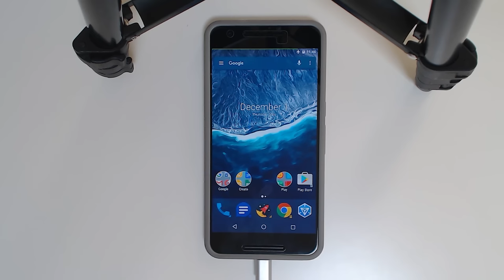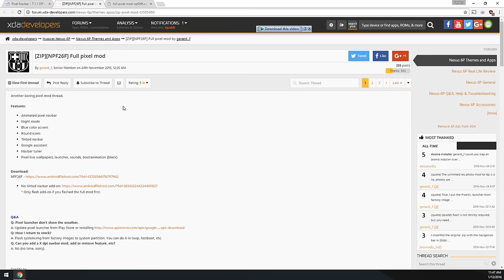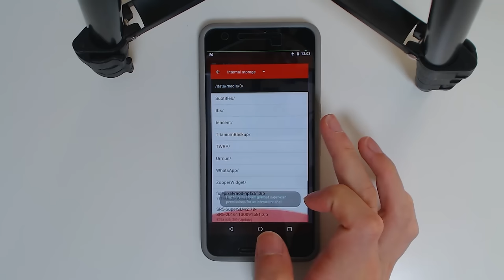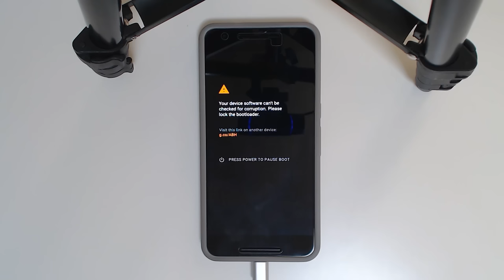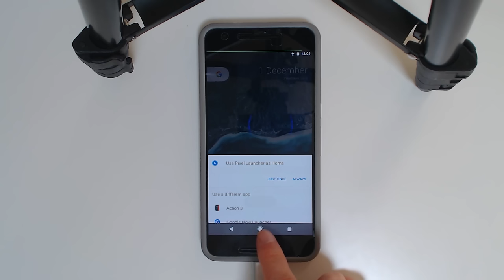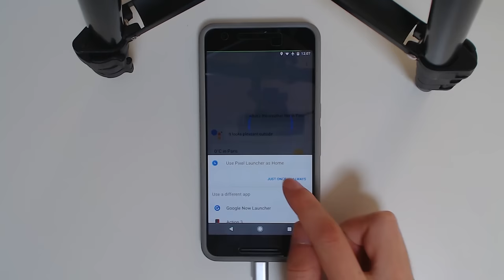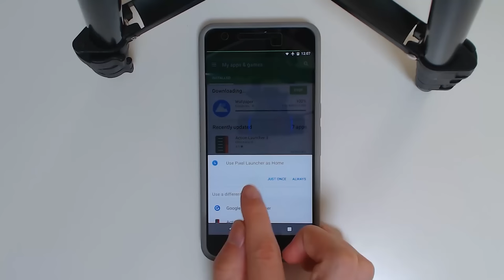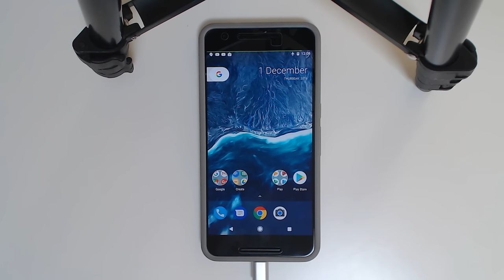Pixel Conversion Mod for Nexus 6P [Nougat 7.1+]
∆ IMPORTANT ∆
!! PLEASE READ HERE BEFORE STARTING !!

Vote and post suggestions for videos and ask for help here on reddit:

▼Requirements!

TWRP
or
FlashFire

▼Links

Check to see if it has been updated to the latest builds of Android before flashing! :)

These are only for NPF26F!

These are only for the NMF26F!

▼Songs